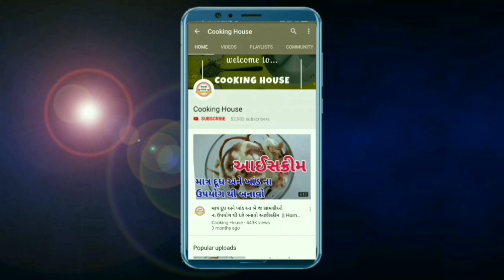Rs. 20 માં ફક્ત 2 વસ્તુથી સ્વાદિષ્ટ ફેન્સી મીઠાઈ | coconut ladoo | Gujarati sweet recipe